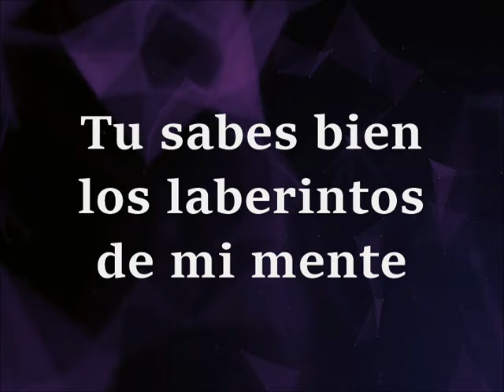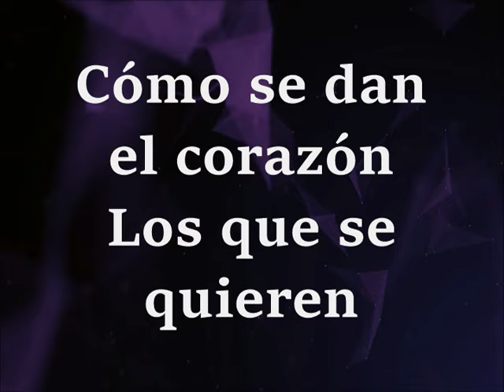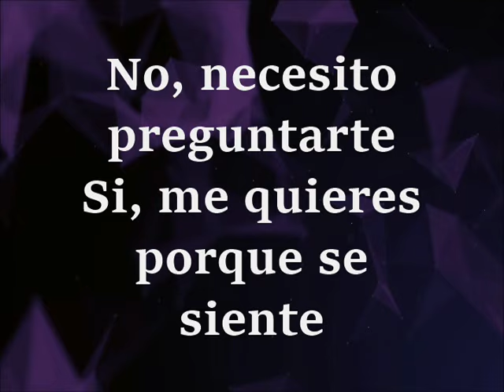Es Que Me Gustas -Letra- Los 2 de la S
Yo ya encontré a quien querer
Y yo contigo me quedaré para siempre
Y es que este amor deja mi piel
Esas historias que se quedan para siempre
Y es que me gustas perdidamente
Tu sabes bien los laberintos de mi mente
Y es que me gustas se ve tan claro
Somos dos locos que están bien enamorados
No, necesito preguntarte
Si, me quieres porque se siente
Bésame más
Quiero sentir
Cómo se dan el corazón
Los que se quieren
No, necesito preguntarte
Porque se siente.